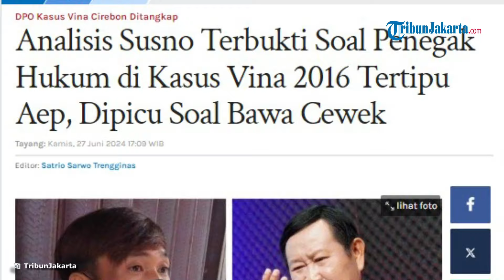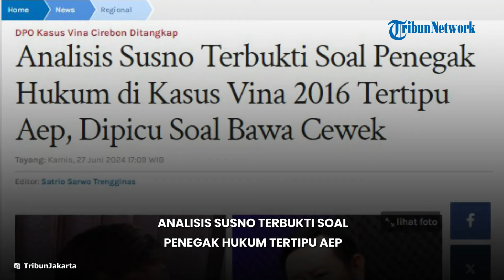Analisis Susno Terbukti Soal Penegak Hukum di Kasus Vina 2016 Tertipu Aep, Dipicu Soal Bawa Cewek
TRIBUNJAKARTA.COM - Eks Kabareskrim Polri, Komjen Pol Purn Susno Duadji sempat menganalisis kesaksian Aep yang dinilainya cuma sekadar omon-omon tak berdasar.

Susno menilai kesaksian Aep tak bisa dibuktikan sama sekali.

Analisis Susno soal Aep didukung oleh pernyataan Fery, warga sekitar TKP pembunuhan Vina dan Eky.

Aep diduga menunjuk para terduga pelaku karena dipicu terbakar api dendam.

Kini, Aep pun hilang tak tahu rimbanya.

Susno awalnya menganalisis kesaksian Aep yang dipenuhi kejanggalan.

Sebagai pensiunan jenderal polisi, Susno tak lantas begitu saja mengangguk-ngangguk dengan kesaksian Aep.